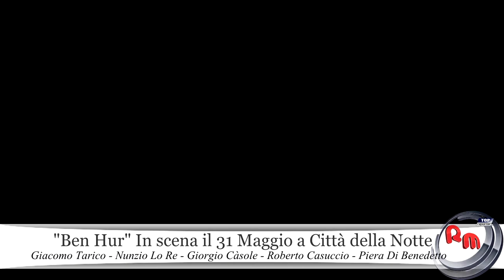"Ben Hur" il debutto a Città della Notte il 31 Maggio 2014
Nunzio Lo Re, Roberto Casuccio e Piera Di Benedetto
Presentano

"BEN HUR"

Una Storia di Ordinaria Periferia
di Gianni Clementi

REGIA
Giacomo Tarico

DIRETTORE DI SCENA
Marzia Toscano

REGIA AUDIO
Claudio Guerriero

REGIA LUCI
Federica Tringali

ALLESTIMENTO SCENICO
Filippo Bussichella

Città della Notte
31 Maggio 2014 ore 21